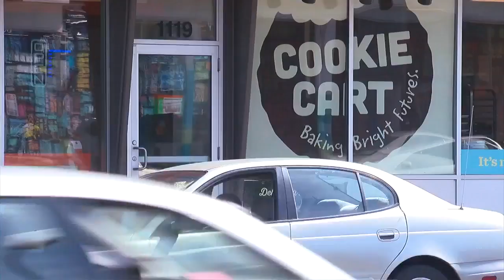Life Story: Nun Gave Her Life To North Minneapolis Kids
God's calling brought Sister Jean Thuerauf to north Minneapolis. Her sweetness gave birth to a program that has helped thousands of kids over the last three decades, Angela Davis reports. WCCO 4 News at 6 - June 22, 2016